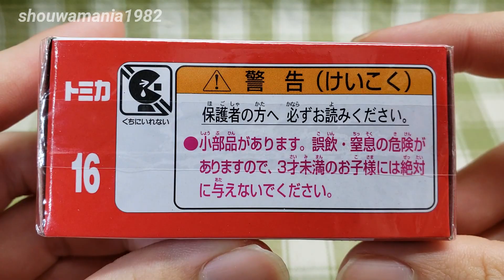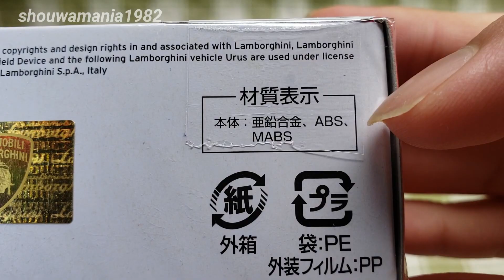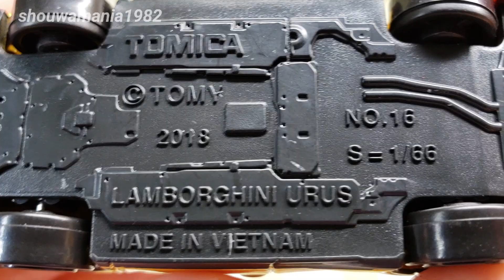通常版は黄色いボディーカラー！ トミカ No.16 ランボルギーニ ウルス (通常バージョン) 開封&紹介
トミカ No.16 ランボルギーニ ウルス(通常バージョン)の開封&紹介動画です。

･かっこいい^^
･黄色いボディーカラーもグッド！
･アクションとギミックは、サスペンションです。